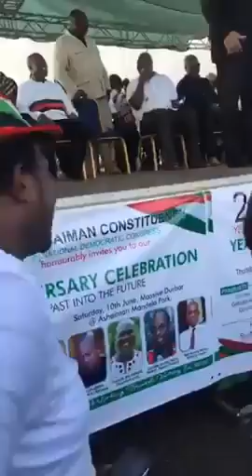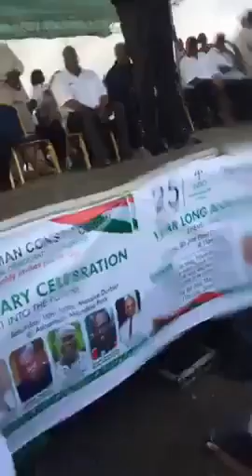JJ Rawlings Calls Asiedu Nketiah Ugly and BOOMS AGAIN AT NDC AT 25